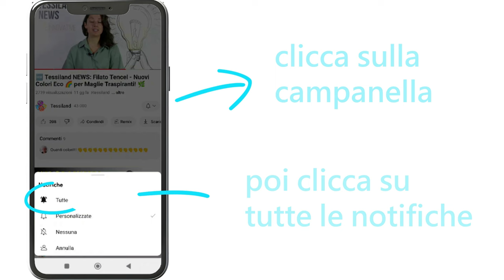MOBY - Soffilo Naturale per Capi Invernali di Lusso [Tessiland News]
🧶 Scopri MOBY: il soffilo che rivoluziona i tuoi progetti invernali!

MOBY è il nuovo filato soffiato 100% naturale di Tessiland. Composto da 15% alpaca superfine, 15% lana merinos e 70% cotone, offre leggerezza, calore e morbidezza impareggiabili. Ideale per capi invernali di lusso!

Caratteristiche principali:
• 50g / 90 metri
• Ferri consigliati: 6-8 mm
• Uncinetto consigliato: 5-7 mm
• Effetto tridimensionale unico
• 100% Made in Italy

Perché scegliere MOBY:
1. Leggerezza estrema
2. Isolamento termico superiore
3. Morbidezza al tatto
4. Resistenza all'uso
5. Perfetto per principianti ed esperti

Consigli per la cura:
• Lavaggio a mano (max 30°C)
• Asciugare in piano
• Evitare fonti di calore dirette e asciugatrice

Non perdere l'occasione di lavorare con questo filato eccezionale! Ordina MOBY oggi stesso e porta i tuoi progetti a un nuovo livello di qualità e comfort.